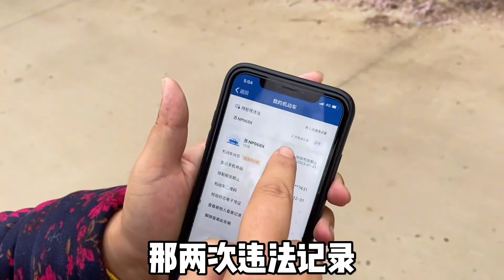美好回忆168：小伙趁丈母娘不在家要胖揍媳妇，说出原因让人理解，宝宝：使劲揍【花乡华子】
小伙趁丈母娘不在家要胖揍媳妇，说出原因让人理解，宝宝：使劲揍